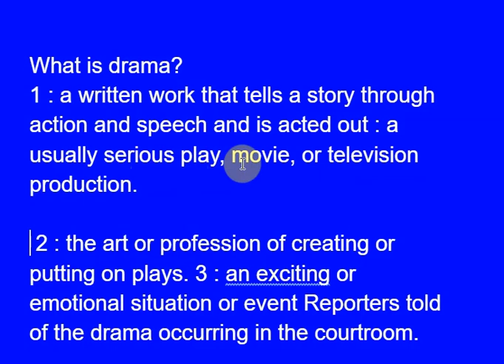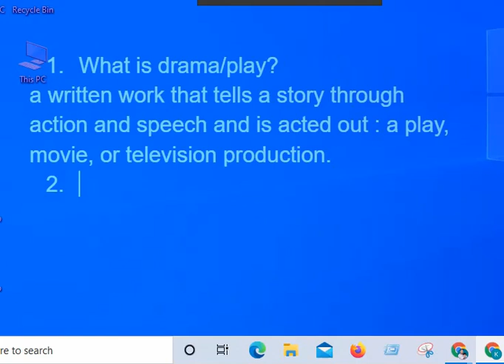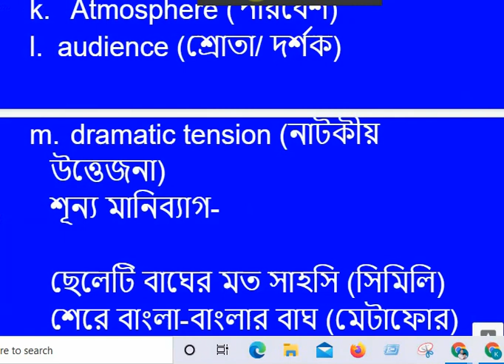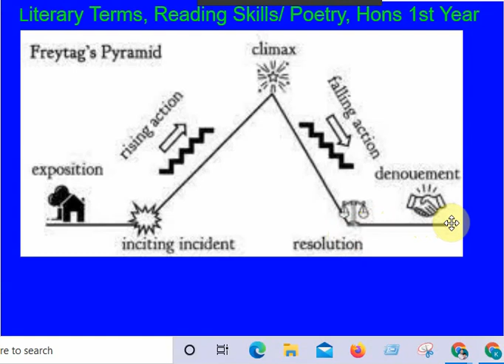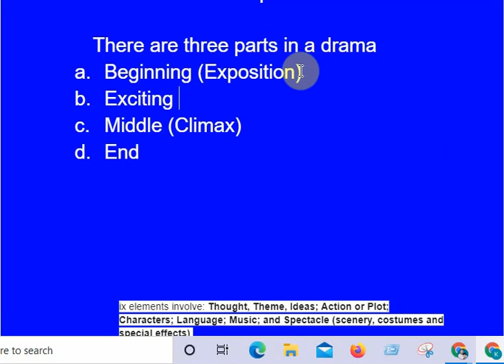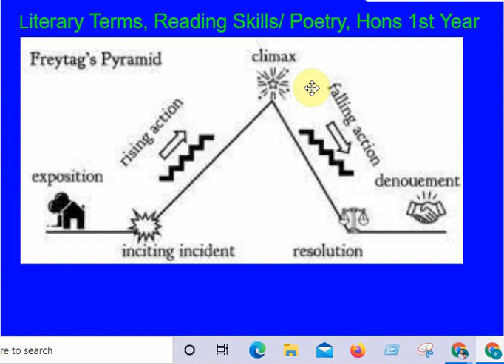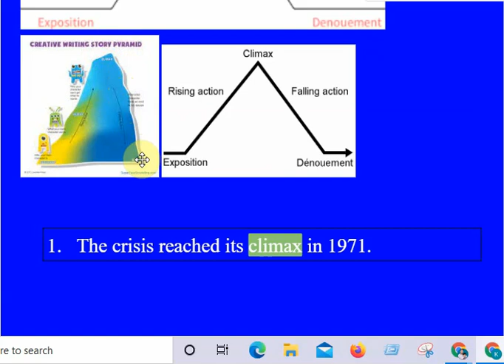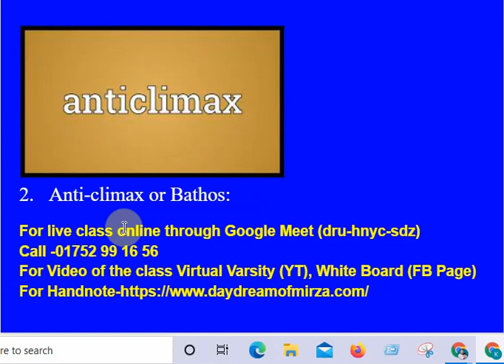Introuction to Drama, honours 2nd year